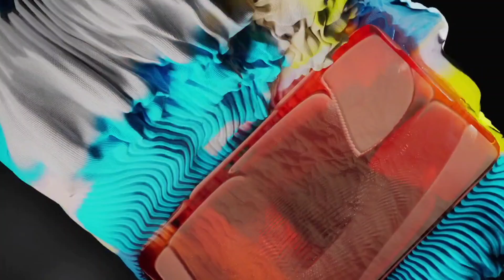AI MOVIE 🦁 AI画像の棘下筋 (infraspinatus) 🦁 なんかちがうねん🤔